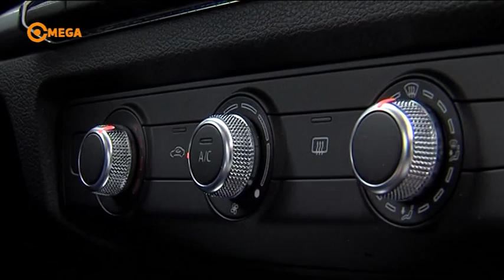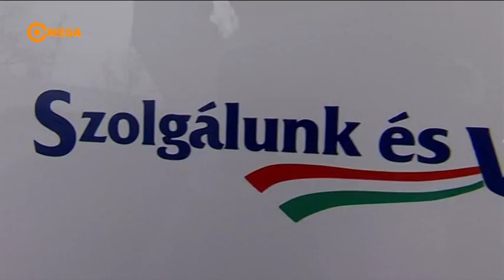Új rendőrségi autók Veszprém megyében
A Veszprém Megyei Rendőr-főkapitányság állománya összesen 21 új gépjárművet vehetett át.